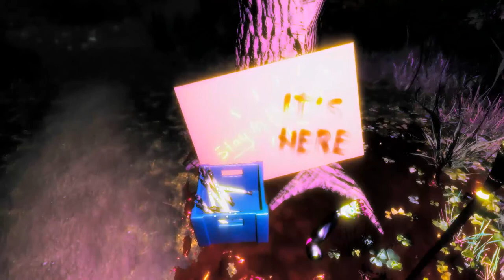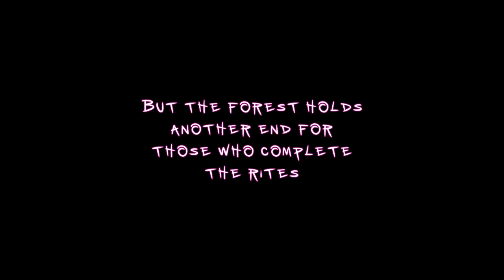Strobophagia | Rave Horror - Gameplay ITA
Oggi propongo: Strobophagia | Rave Horror

Note:
• Audio completo del videogame più commenti.
Specs:

CPU: Intel i7-4770K
Ram: 16GB G.Skill
GPU: Asus GeForce STRIX GTX1080 A8G GAMING
Inst.Audio: Focusrite Scarlett 2i2 2nd Generation
Headphone: AKG K 271 MKII
Mic: MXL 770 Condenser
Modem: AVM FRITZ Box 7490
OS: Win 10 Pro

Buona Visione